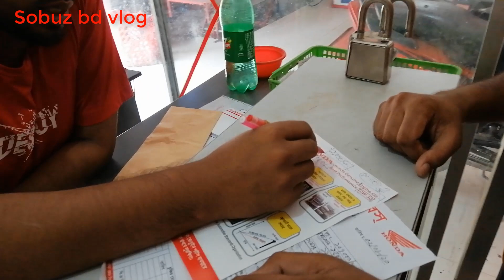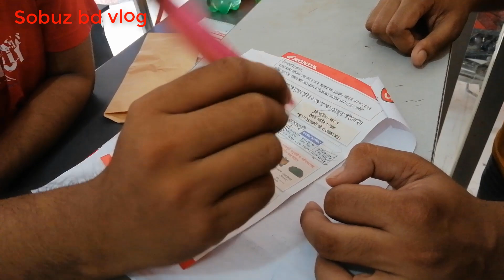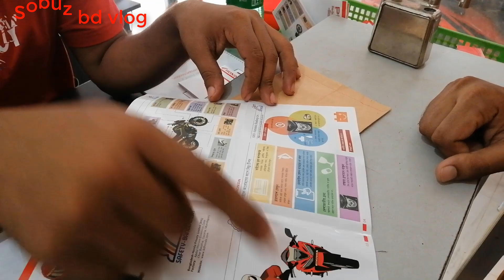নতুন বাইক হাতে পেয়ে ঈদের খুশিতে মাতোয়ারা || Livo 110cc কম টাকায় সেরা বাইক।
নতুন বাইক হাতে পেয়ে ঈদের খুশিতে মাতোয়ারা

All Honda Bike Update Price & Eid Dhamaka Gift Offer 2020 || এই প্রথম হোন্ডার উপহার কুষ্টিয়া শোরুমে